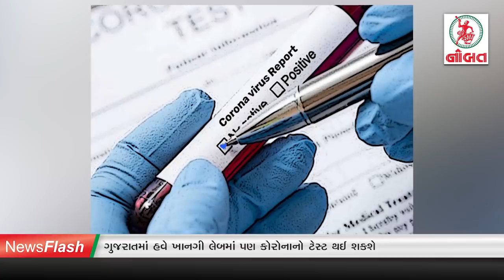News Flash: ગુજરાત પરથી ‘નિસર્ગ’ વાવાઝોડાનું સંકટ ટળ્યુ